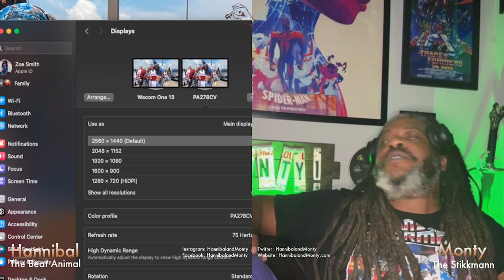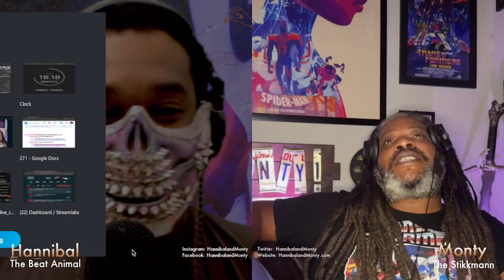Music Producer REACTS to Alcorn State Not Like Us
It is marching band season, ya'll! Hannibal the Beat Animal has been reviewing HBCU's and their take on this Kendrick and Drake rap beef. Here's what the Alcorn State Marching Band is doing with Not Like Us.

00:00:00 - Intro
00:00:35 - Alcron State Not Like Us
00:02:20 - Seasoned or Unseasoned?